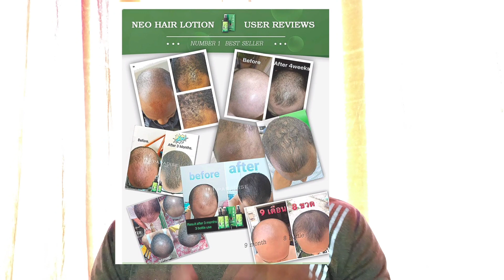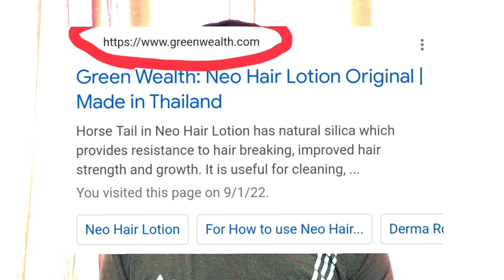Neo Hair Lotion/how to use /Neo Hair Lotion benifit 2022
Neo Hair Lotion review|| Neo Hair Lotion use|| Neo Hair Lotion use 2022|| neo hair lotion how to use.
neo hair lotion is best medicine for hair growth
if facing hair fall problem so try for neo hair lotion. orginal neo hair lotion is buy from green wealth.

avoid self-medication.

ABOUT - This channel is medical channel in hindi. I provide  medical knowledge about any disease and use and side effects
and that product for  knowledge purpose.
aapko iss channel per medicine se related jankari miligi.